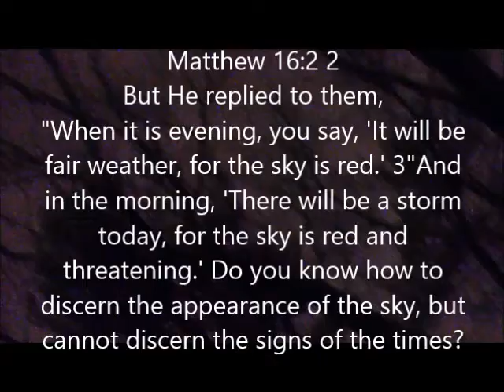Red Sky Clouds at 3:00 AM! Biblical Predictions Coming True! for the sky is red and threatening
This was taken in December 2013 in Traverse City, Michigan. The Skies were red above this city as well as many others in Michigan from May of 2013 and ONGOING as of September 2015! Red skies are being seen all over the world now for the past few years. I believe this is it people...the biblical predictions have come to pass! God Bless us all...egy

Matthew 16:2
2But He replied to them, "When it is evening, you say, 'It will be fair weather, for the sky is red.' 3"And in the morning, 'There will be a storm today, for the sky is red and threatening.' Do you know how to discern the appearance of the sky, but cannot discern the signs of the times?...